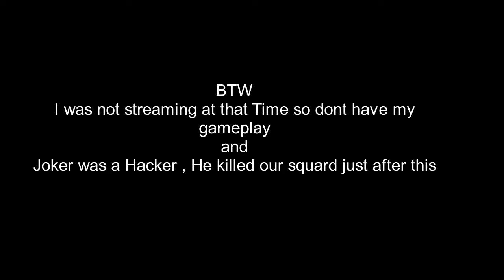Mysterious YT V/S Titanium Gaming | PUBG MOBILE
Video Credit
MysteriousYT
AT 1:11:50, I was playing with mobile player

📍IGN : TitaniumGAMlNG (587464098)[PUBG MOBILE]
📍IGN : GamingTitanium[Origin]

►Respect Moderators.

Processor: Ryzen 7 2700x
HDD: 1 TB
SSD: 500GB Samsung 970 M.2
PSU: 1000W Corsair
Monitor: Acer KG271 27" 144Hz
Motherboard: Asus Strix x470F Gaming
AIO: Cooler Master Master Liquid 240L RGB
Internet Speed: 40 Mbps Up & 5 Mbps Down
Headset: HyperX Cloud 2
Keyboard: Asus strix tactic pro